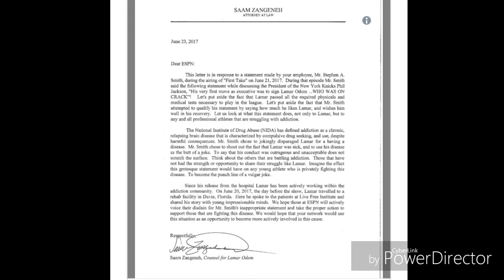Lamar Odom calls out STEPHEN A. Smith for inappropriate addiction joke